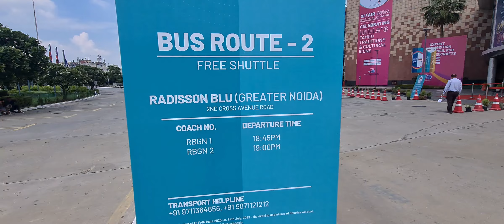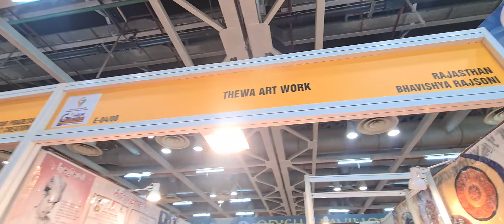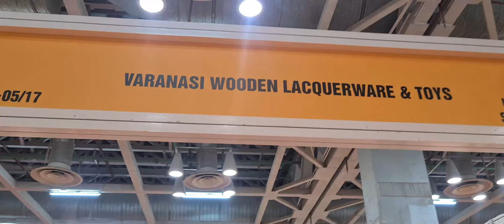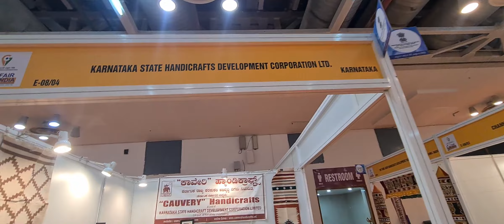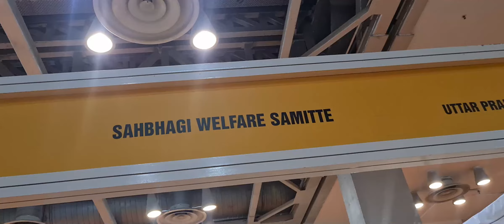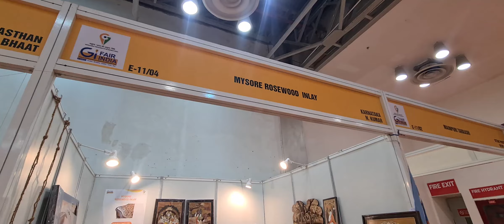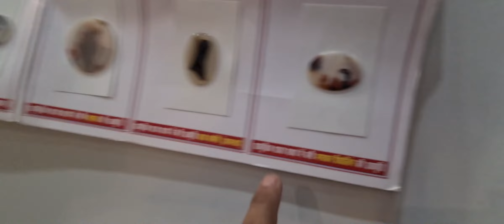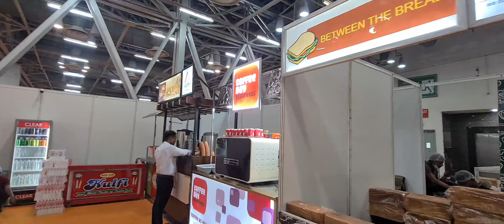नोएडा में लगा बहुत बड़ा मेला 😯 - GI fair noida 2023 - GI fair 2023 - Noida events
GI fair india 2023 - GI fair 2023 Greater Noida - GI fair 2023 complete + information

🎉 Join us at GI Fair India 2023, a mesmerizing celebration of India's rich cultural heritage and the fascinating world of Geographical Indications (GI)! 🎉

🇮🇳 Immerse yourself in the vibrant tapestry of India's diverse regional traditions as we bring together the finest products from across the country, all protected under Geographical Indication certifications. From the lush tea gardens of Darjeeling to the enchanting Banarasi silk sarees, from the aromatic spices of Kerala to the exquisite craftsmanship of Jaipur's blue pottery – GI Fair India 2023 showcases the unparalleled essence of India's unique geographical identities.

🏞️ Wander through our sprawling fairgrounds, where you'll be treated to captivating displays and exhibitions that exemplify the centuries-old craftsmanship, age-old techniques, and authentic flavors intrinsic to each GI product. Engage with local artisans, farmers, and experts who will take you on an enlightening journey, sharing the secrets and stories behind these GI treasures.

🎨 Dive into the kaleidoscope of cultural performances, folk dances, and music that represent the soul of different Indian regions. From the foot-tapping beats of Bhangra to the graceful moves of Kathak, the stage comes alive with the vivacity of India's folk traditions.

🍲 Savor the delectable flavors of regional cuisines, prepared using authentic GI products, served at our delightful food stalls. Whether you're craving the fiery delicacies of the South or the savory delights of the North, GI Fair India 2023 promises to tantalize your taste buds with a diverse array of culinary experiences.

💡 The GI Symposium: In addition to the festivities, don't miss our insightful GI Symposium, where experts and scholars will delve into the significance of Geographical Indications, their impact on rural communities, and the sustainable future of traditional knowledge and heritage.

🛍️ And if you're looking to take home a piece of India's legacy, explore the bustling marketplace filled with unique handicrafts, textiles, souvenirs, and GI-protected products available for purchase.

📆 Mark your calendars for the grand event, GI Fair India 2023, and celebrate the extraordinary tapestry of India's cultural diversity and its dedication to preserving and promoting the legacy of Geographical Indications.

In this video, you are going to get complete information and tour of GI fair 2023 india along with the entry ticket, location, timings, dates and nearest metro station.